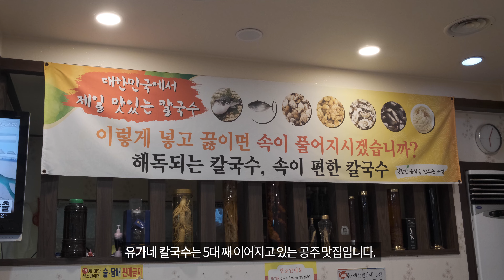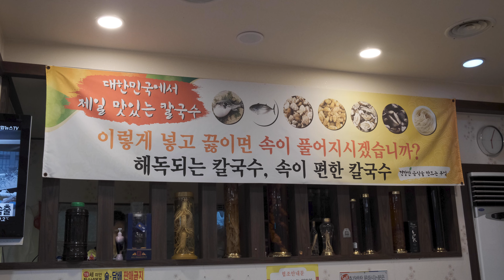공주 칼국수 맛집 : 유가네 칼국수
국물이 시원한 공주 칼국수 맛집 유가네 칼국수에 방문했습니다.
쌀쌀한 날씨, 가족과 함께 방문해보시는건 어떨까요?

*소재선정 및 촬영, 편집 : 공주시 SNS 서포터즈 윤성경님​